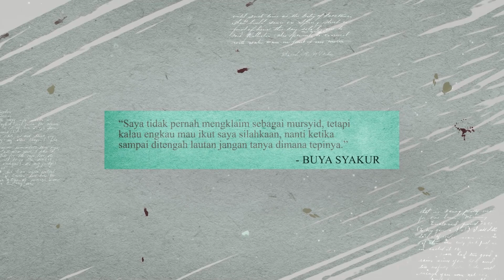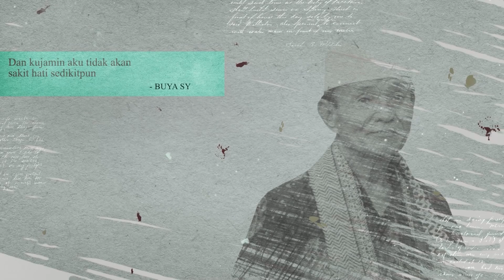WASPADALAH DIBALIK KERENDAHAN HATIMU - BUYA SYAKUR YASIN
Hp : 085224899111